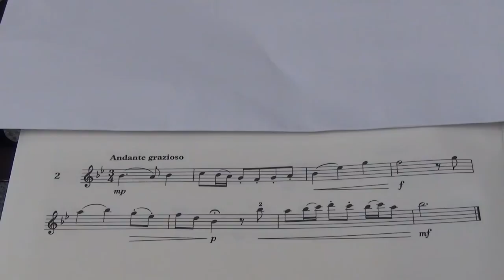Violin Grade 4 Sight Reading No 2 Andante grazioso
Grade 4
No. 2 Andante grazioso
Played by Mike Chow